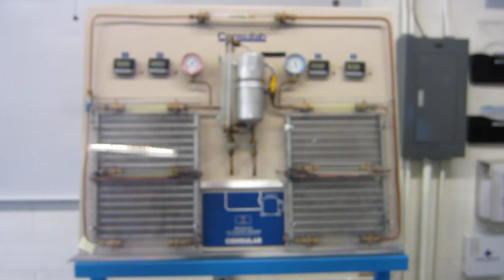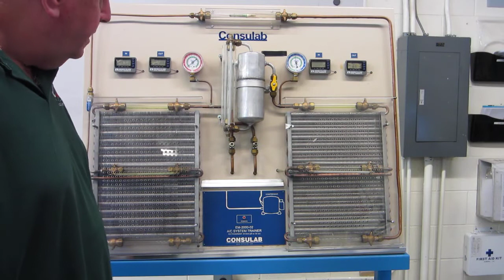Air Conditioning - Refrigerant Flow in an Orifice tube System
This video will demonstrate the refrigerant flow through a typical Orifice Tube System using a standalone trainer.

This video was made for the purposes of technical training and does not replace a service manual or manufacturers guidance and specifications. This video may be used for the purpose of training and may not be sold or used for a commercial purpose.